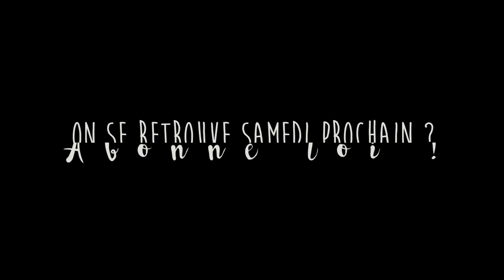Noël | Comment améliorer ses emballages cadeaux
Et si aujourd'hui je te montrait ma manière à moi d'emballer mes cadeaux ? C'est gratuit et ça me fera carrément plaisir !

Artiste : __url_artiste__

Ou sur snapchat : @lunefulle ! :D